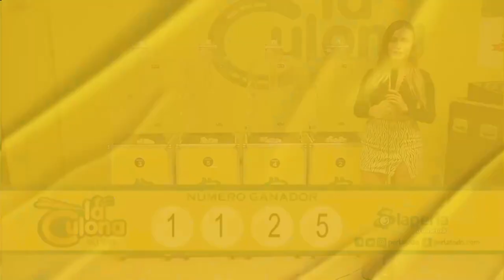CULONA NOCHE Resultado del Miércoles 26 de enero de 2022 ✅🥇🔥💰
Hola buenas noches, te presentamos los resultados de las loterías y chances en Colombia, vamos con el Resultados del Chance Culona noche del Miércoles 26 de enero de 2022.